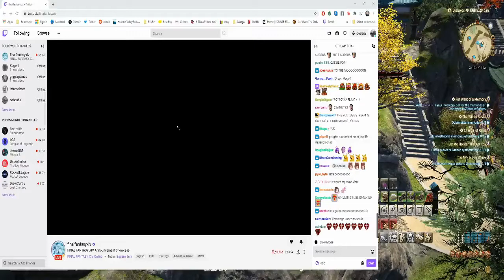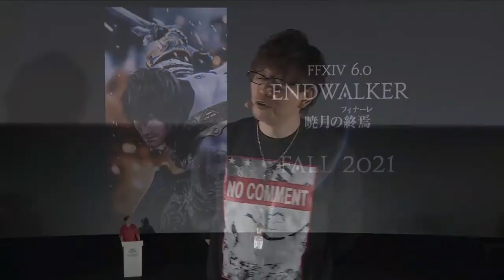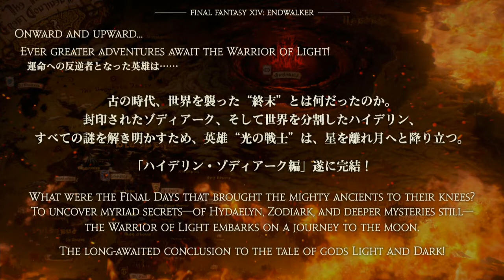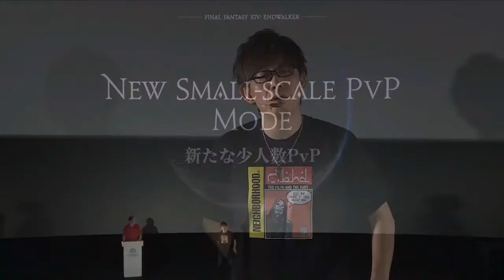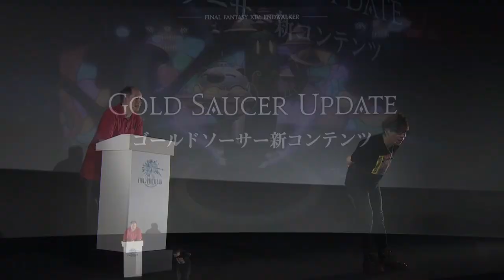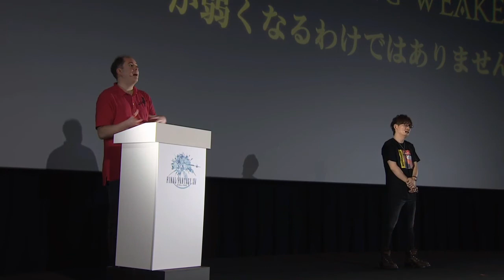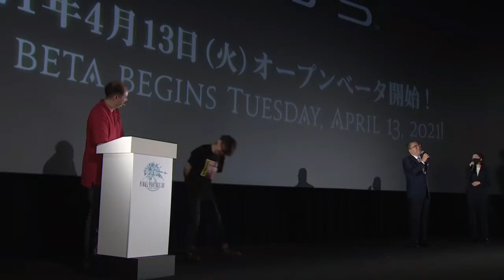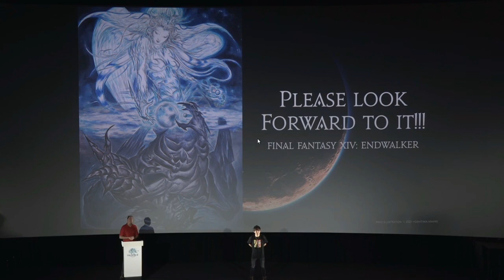Watching the FFXIV Showcase with the static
I'm so excited about the new of the new expansion as well as the tease of what to expect. Sorry for having the premier of the trailer not fullscreen, as well as audio quality, it was a spur of the moment recording because I knew my static would have interesting takes on what we were going to see.